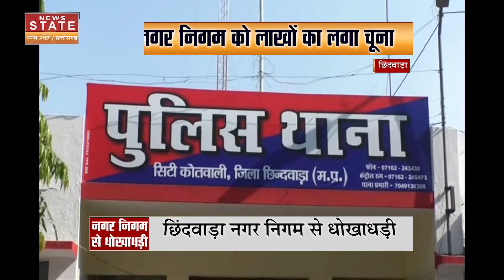Chhindwara Crime News: दिल्ली की कंपनी ने छिंदवाड़ा नगर निगम को लगाया 6.70 लाख का चूना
Chhindwara Crime News: नगर निगम द्वारा शासकीय योजना के तहत जरूरतमंदों को ई-रिक्शा दिया जाना था. ननि ने ई-रिक्शा सप्लाई के लिए टेंडर निकाला, जो दिल्ली की कंपनी द्वारा लिया गया था. इसी के नाम पर कंपनी ने लाखों की ठगी की है.